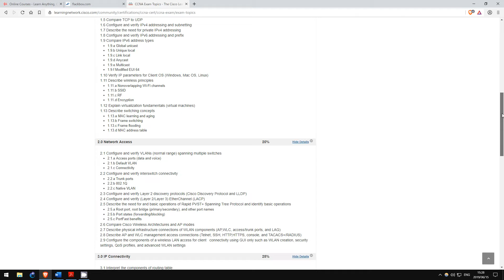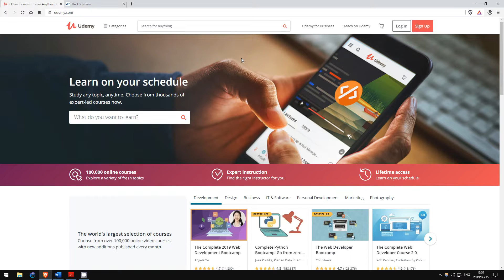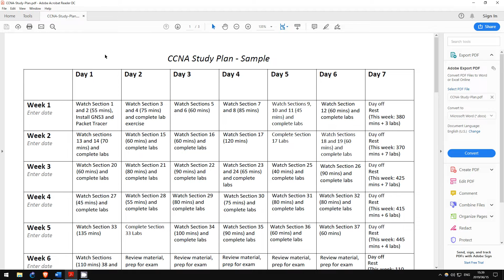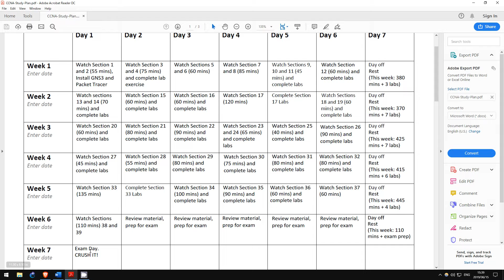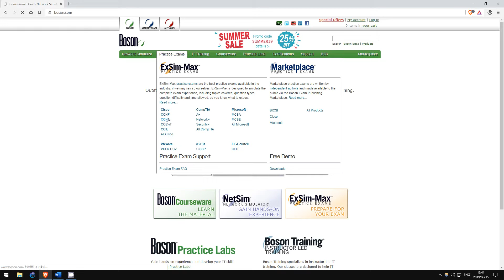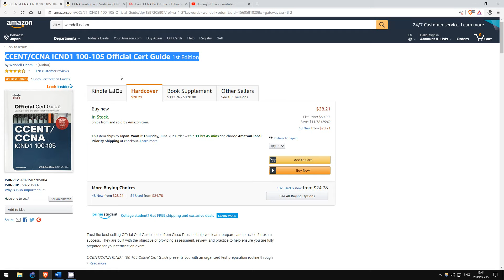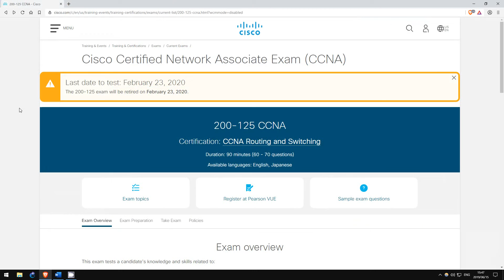ZERO to CCNA in 8 weeks - Get your CCNA before FEBRUARY 2020!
💻Boson NetSim ← 100+ detailed guided labs for CCNA
📚Boson ExSim ← the BEST practice exams for CCNA
💯ExSim + NetSim ← get BOTH for a discount!
📗Boson Courseware ← Boson's COMPLETE CCNA Courseware

In this video I give a straight-forward explanation of how I studied for my CCNA and passed the composite exam (200-125) in 8 weeks.

Cryptocurrency Addresses

Bitcoin: bc1qxjpza7nx46e8a2rtz6vkcrvxx9mfjnufdrk0jv
Ethereum: 0x08B4325b1B99B05d850A3bfCd4A6620D770cfB64